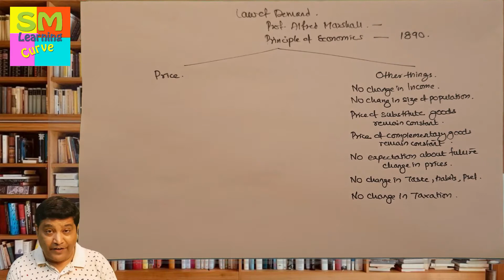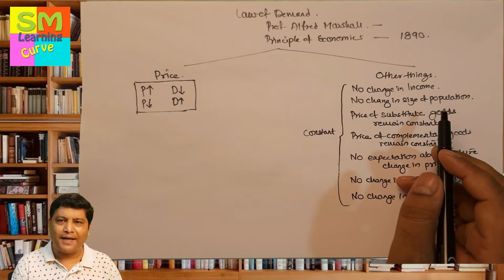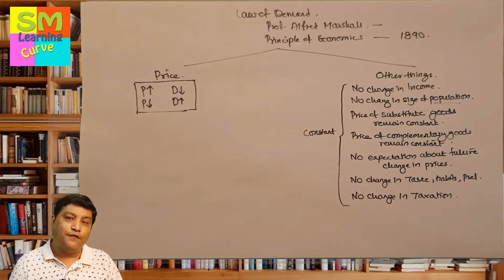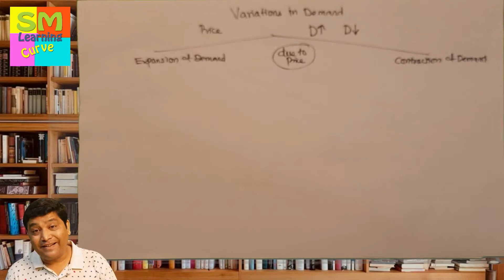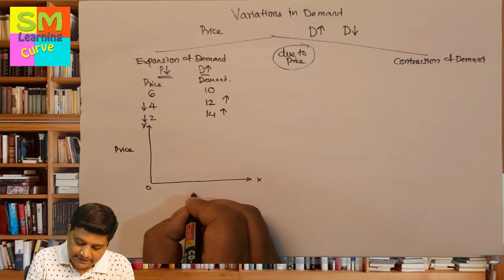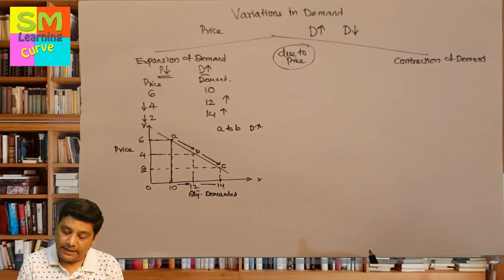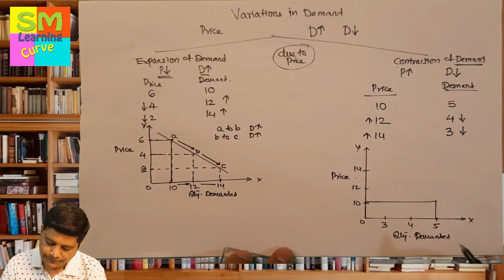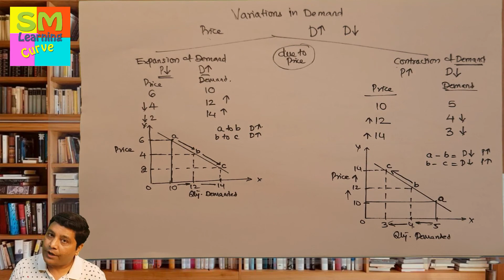Lecture 7 I Law of Demand and Variation in Demand I XII Commerce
SM Learning Curve
Demand Analysis
Part 4
Law of Demand
Variation in Demand